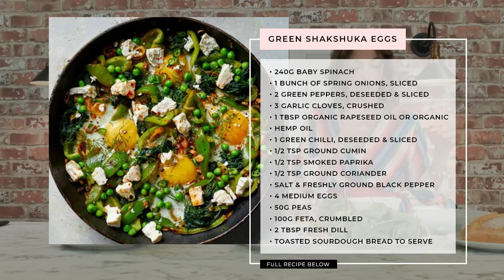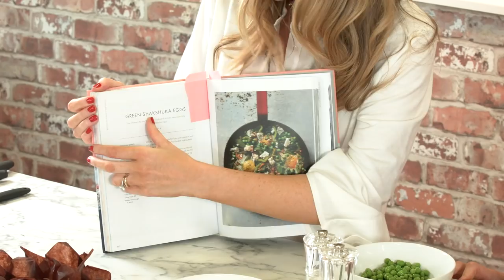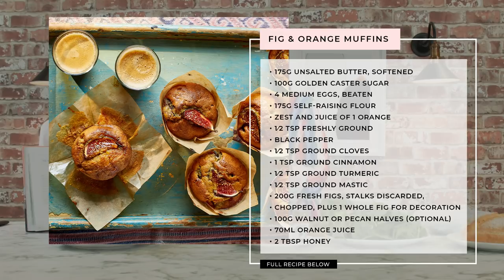Style Watch: Autumn Fashion Outfit Ideas 2019 | SheerLuxe Show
The show is back with our favourite fashion segment, Style Watch, where the team discuss the outfits of the week that have caught their eye and how to recreate them with high street fashion. Plus, Tonia Buxton, celebrity cook and food writer, talks us through the ideal weekend brunch recipe.

SL ladies Charlotte Collins, Laura Black and Lu Hough, plus Tonia Buxton, discuss Marie Claire magazine closing in the UK after 31 years in print, ‘the unfluencer’ and a foodie special of things we love.

Style Watch is back and the team look to their favourite street style influencers and top celebrities for autumn fashion outfit ideas, including that Kate Middleton dress…

Finally, Tonia Buxton talks us through her delicious easy brunch recipe, green shakshuka eggs, from her recent book, The Secret of Spice, and reveals why spices are so important to our diet.

STYLE WATCH: OUTFITS OF THE WEEK
Kate Middleton

HOW TO COOK SHASHUKA EGGS IN UNDER 15 MINUTES WITH TONIA BUXTON

Autumn Fashion Outfit Ideas 2019
Outfits Of The Week 2019